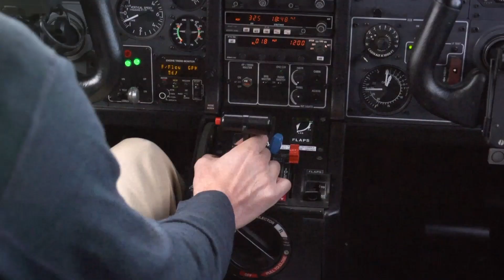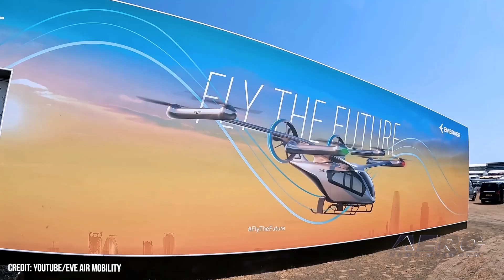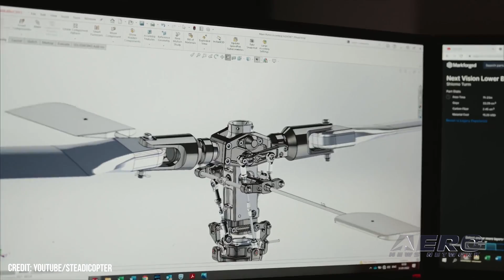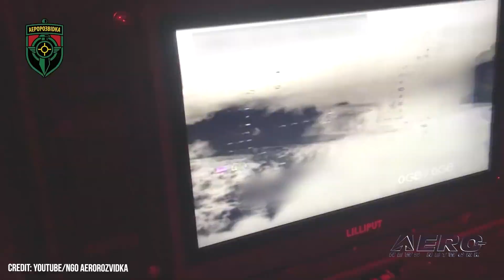Airborne-UnCrewed 09.06.22: Horizon Sold, Steadicopter v HazMat, Ukraine UAVs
Also: ULA Vulcan Centaur, MQ-9 Extended Range, Eve UAM Sim, Classic Aero-TV: Camp AMA

Horizon Aircraft, an eVTOL aircraft developer, has been sold by Astro Aerospace after its acquisition in June in 2021. The deal saw the transfer of Horizon over to a group of Astro shareholders in a move that CEO Brandon Robinson says will “allow Horizon Aircraft to accelerate development of our eVTOL in the private sector with access to more flexible funding mechanisms”. Steadicopter joined UK-Based Vikini Drone Packaging to launch a collaboration to transport and deliver hazardous materials via uncrewed aircraft. The match was a natural one, leveraging Steadicopter's Black Eagle rotary wing UAV along with Viking's expertise in durable, secure container systems. The end result will see the Black Eagle 50 E equipped with a multi-function payload container capable of delivering dangerous goods from one destination to another with minimal concern. Ukraine’s volunteer armed forces comprise a small but effective group of drone operators who’ve consistently and convincingly demonstrated the efficacy with which consumer drones can be used to identify targets, direct artillery fire, assess battle damage—and drop grenades on Russian combatants. All this -- and MORE in today's episode of Airborne-Unmanned!!!

Airborne-Unmanned 09.06.22 is chock full of info in this Weekly News Episode, Tuesday, September 6th, 2022... Presented by Aero-TV veteran videographer and Airborne Hosts Holland Lee, Sophie Hurlock, Brianne Cross, Christopher Odom, and Laura Hutson, and is supported by ANN CEO/Editor-In-Chief Jim Campbell, and Chief Videographer Nathan Cremisino, this episode covers:

Horizon Aircraft Sold to Investors
Steadicopter Develops Hazmat Courier Version of Black Eagle
Ukrainian DIY Drones Used Against Russian Forces
ULA Vulcan Centaur to Bear Star Trek Luminaries Heavenward
MQ-9 Extended Range Variant to Serve with Marine Corps
Eve to Host Urban Air Mobility Simulation in Chicago
Classic Aero-TV: Camp AMA - Where Tomorrow’s Aviators Get Started